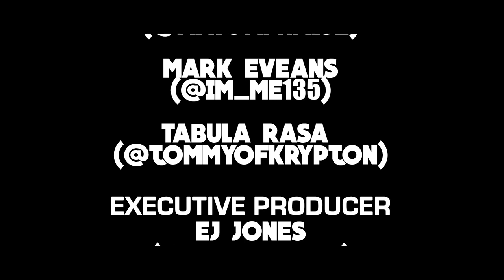HiDEF Cypher | E1S2 | Mayo Naise x Mark Evans x Tabula Rasa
[Produced By: Leo Legendary Beats @LeoLegandaryBeats]